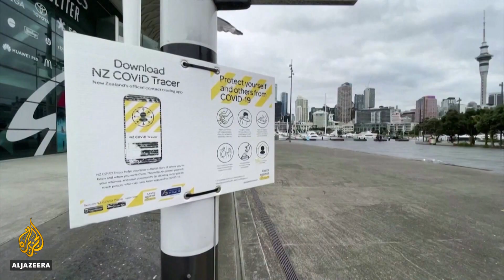No quarantine required in Sydney for vaccinated international travellers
The Australian city of Sydney will open up to fully vaccinated international travellers next month.
The country closed its borders in March last year, allowing entry almost exclusively to citizens and permanent residents only.
They were required to undergo a mandatory two-week hotel quarantine at their own expense.
Al Jazeera's Jamela Alindogan reports from Manilla, Australia.